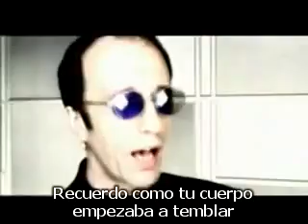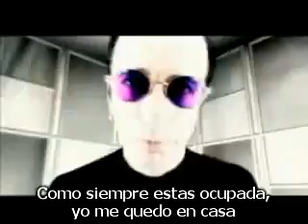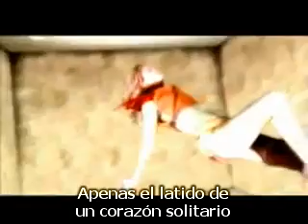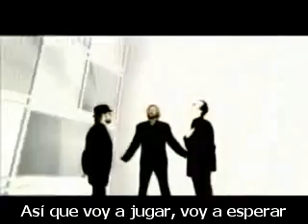Bee Gees - Alone (Subtitulada)